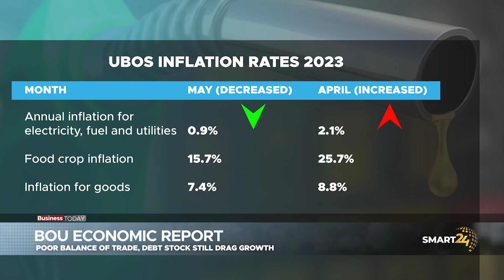BANK OF UGANDA LATEST ECONOMIC REPORT UPDATES.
SMART24TV NEWS NOW: Earlier today, the deputy governor bank of uganda, Michael Atingi Ego, presented thE  monetary policy statement for the month of June 2023, in which inflation is steadily declining and the monetary policy committee decided to maintain the central bank rate at 10%. This occurs at a time when the economy is facing significant challenges due to the high cost of living.